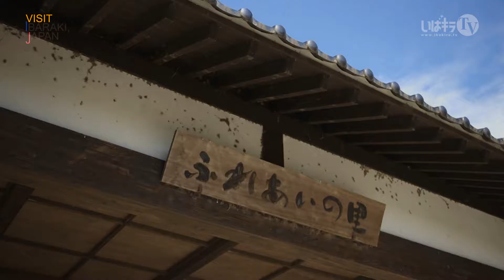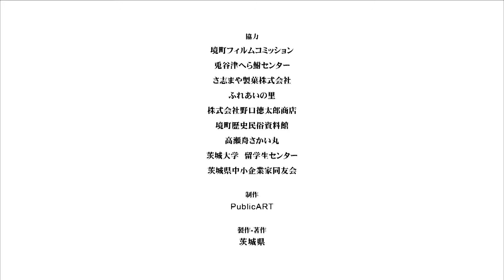-SAKAI TOWN- VISIT IBARAKI,JAPAN GUIDE